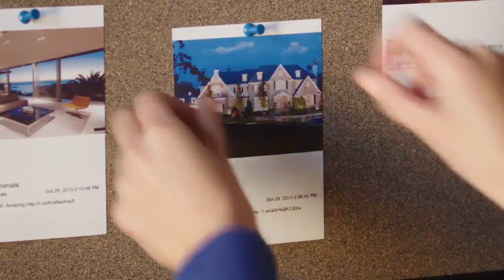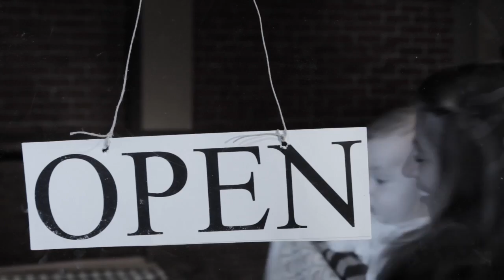Sarah Hummert Acting Reel